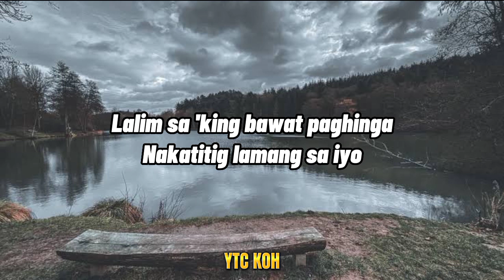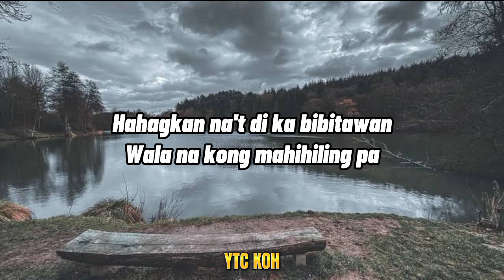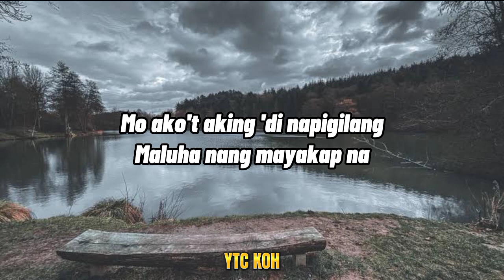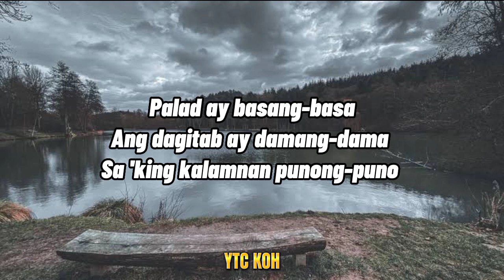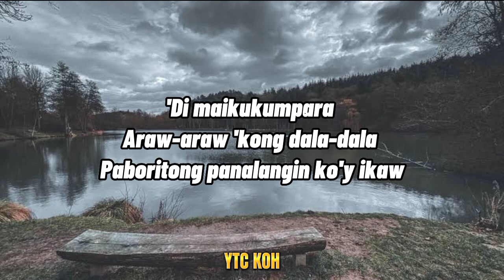PASILYO - SUN KISSED LOLA - Cover : Jenzen Guino